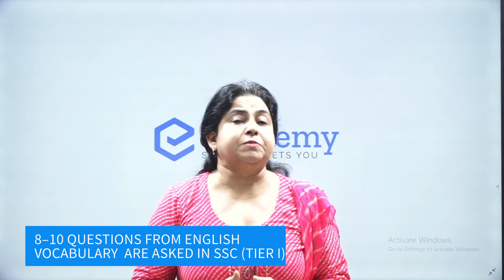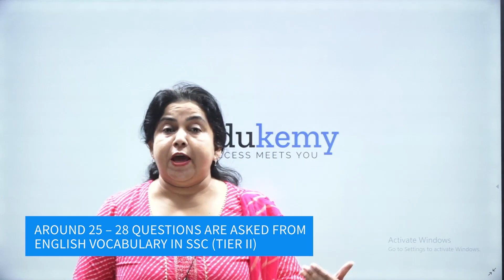How To Prepare English Vocabulary For SSC And Other Competitive Exams | SSC Exam | Neetu Ma'am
English Vocabulary is an important part/section of SSC exams (and other government and competitive exams). In this video Neetu Ma'am outlines the syllabus and strategy for English Vocabulary for SSC Exam.
Important sections to pay attention to include: Idioms & Phrases, One Word Substitutions and Synonyms/Antonyms. The video discusses how candidates can master these and how Edukemy's Courses will help them prepare these well.
Join Edukemy and Ensure your success in the SSC exam.

Join Edukemy's Free Course on Youtube - Live @ 9 PM from Monday to Saturday and learn the concepts and tricks of Quantitative Aptitude (Maths) for SSC Exams, Banking Exams, Defense Exams, and other Government Exams.

Join Live Classes free on our Youtube channel for General Awareness for SSC Exams, Banking Exams, Defense Exams, and other Government Exams, from Monday to Saturday @ 9 AM.

Join Live Classes free on our Youtube channel for English and Vocabulary for SSC Exams, Banking Exams, Defense Exams, and other Government Exams, from Monday to Saturday.

Join Live Classes free on our Youtube channel for Logical Reasoning for SSC Exams, Banking Exams, Defense Exams, and other Government Exams, from Monday to Saturday @ 8 PM.

Dedicated students who are regular in our classes will get the opportunity to avail Scholarship for our Premium Courses on Website.

Join Our Youtube classes and stay up-to-date on various issues important for government exams.

Exam Syllabus is broadly outlined below:

General Awareness:

The questions will also be asked from Science, Current Affairs, Books and Authors, Sports, Important Schemes, Important Days, Portfolios, People in News etc. Questions relating to India and its neighbouring countries especially pertaining to History, Culture, Geography, Economic Scene, General Policy & Scientific Research.

English Language:

Phrases and Idioms, one-word Substitution, Sentence Correction, Reading Comprehension, Synonyms-Antonyms, Active Passive, Error Spotting, Fill in the Blanks, Spellings Correction, Sentence Rearrangement, Sentence Improvement, Cloze test etc.

Edukemy provides free resources to help you prepare and stay ahead in the game of SSC/Banking/NDA/CDS/Other Government Exams. Watch Daily Current Affairs Updates Live @9 A.M. by Heena Khan Ma'am, Quant by Vikas Parashar Sir, and Logical Reasoning by Abhimanyu Sir.